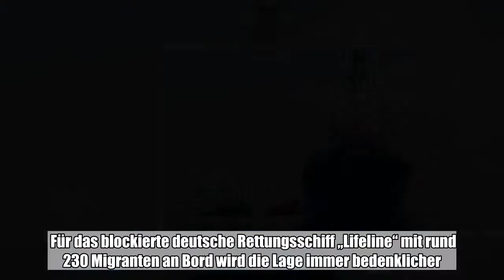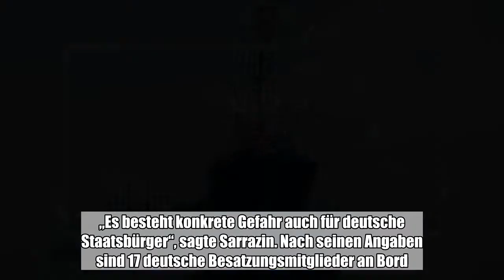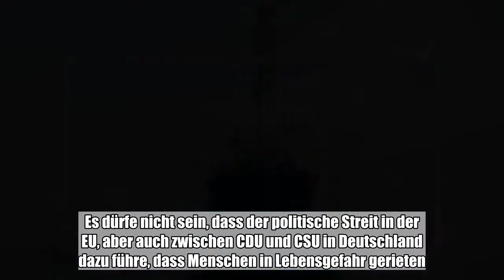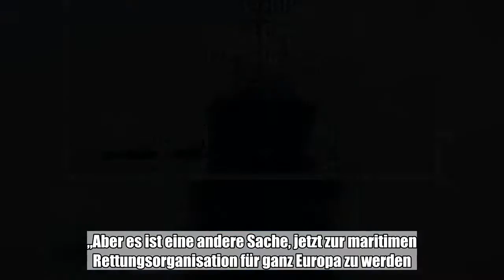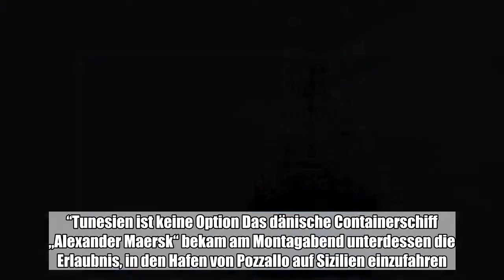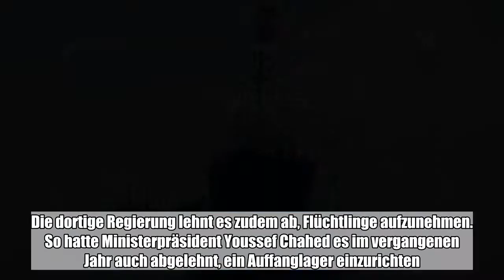Für das blockierte deutsche Rettungsschiff „Lifeline“ mit rund 230 Migranten an Bord wird die Lage i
Für das blockierte deutsche Rettungsschiff „Lifeline“ mit rund 230 Migranten an Bord wird die Lage immer bedenklicher. Auch Spanien erteilte der Dresdner Organisation Mission Lifeline am Montag eine Absage, in einen Hafen des Landes einzufahren. Zudem zog auf dem Mittelmeer schlechtes Wetter ...:

  Für das blockierte deutsche Rettungsschiff „Lifeline“ mit rund 230 Migranten an Bord wird die Lage immer bedenklicher. Auch Spanien erteilte der Dresdner Organisation Mission Lifeline am Montag eine Absage, in einen Hafen des Landes einzufahren. Zudem zog auf dem Mittelmeer schlechtes Wetter auf. Die Lage könnte so für die deutsche Besatzung und für die Flüchtlinge lebensgefährlich werden, sagte der Grünen-Parlamentarier Manuel Sarrazin nach einem Besuch auf dem Schiff. „Wenn das Wetter schlecht ist, haben wir eine Seenotsituation.“ Derweil durfte ein Containerschiff mit Flüchtlingen nach tagelangem Warten in Sizilien anlegen. Malta fühlt sich nicht zuständig Die „Lifeline“ hatte am Donnerstag die Migranten aufgenommen und befindet sich immer noch in der Nähe von Malta in Warteposition. Malta fühlt sich nicht zuständig. Und in Italien will die neue populistische Regierung private Hilfsorganisationen komplett verbannen.„Es besteht konkrete Gefahr auch für deutsche Staatsbürger“, sagte Sarrazin. Nach seinen Angaben sind 17 deutsche Besatzungsmitglieder an Bord. „Die Menschen sitzen dicht gedrängt an Bord.“ Der Kapitän habe seit Tagen keine Anweisungen mehr erhalten, auch nicht aus Ländern wie Libyen, wo die Migranten abgelegt hatten. Mit der Verzögerungstaktik riskiere man, dass die Lage „eskaliert“.Rufe nach Solidarität bleiben ungehört Die Bundesregierung müsse sich für die Menschen einsetzen, sagte die Grünen-Abgeordnete, Luise Amtsberg, die ebenfalls auf der „Lifeline“ war. Es dürfe nicht sein, dass der politische Streit in der EU, aber auch zwischen CDU und CSU in Deutschland dazu führe, dass Menschen in Lebensgefahr gerieten.Alle Rufe nach Solidarität blieben bisher ungehört. Spanien will nicht dem Beispiel im Fall der „Aquarius“ folgen. Das zivile Rettungsschiff durfte nach einer ähnlichen Hängepartie schlussendlich nach Valencia fahren. Zwar wolle das Land ein humanitäres Gesicht zeigen, sagte der Minister für öffentliche Arbeiten, José Luis Ábalos, dem spanischen Radiosender Cadena Ser. „Aber es ist eine andere Sache, jetzt zur maritimen Rettungsorganisation für ganz Europa zu werden.“Tunesien ist keine Option Das dänische Containerschiff „Alexander Maersk“ bekam am Montagabend unterdessen die Erlaubnis, in den Hafen von Pozzallo auf Sizilien einzufahren. Das Schiff hatte in der Nacht zu Freitag rund 110 Migranten gerettet und wartete seitdem auf eine Lande-Erlaubnis. Viele Migranten aus ganz Afrika wollen die Lager in Libyen verlassen, da sie dort Folter, Versklavung und Misshandlungen ausgesetzt sind. Italiens rechter Innenminister Matteo Salvini setzte sich aber auch am Montag bei seinem ersten Besuch in Libyen dafür ein, dass die Flüchtlinge auf dem Meer in das Bürgerkriegsland zurückgebracht werden - beziehungsweise erst gar nicht nach Libyen hineinkommen. Das nicht allzuweit weg gelegene Tunesien ist für die Retter als Hafen keine Option, da sie das Land nicht als sicher ansehen. Die dortige Regierung lehnt es zudem ab, Flüchtlinge